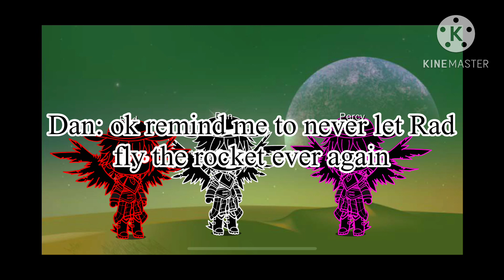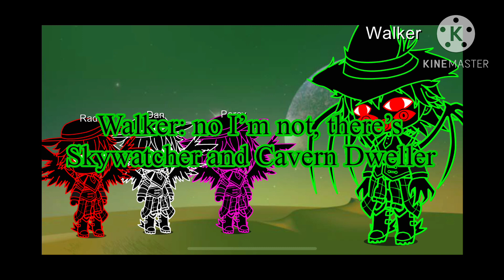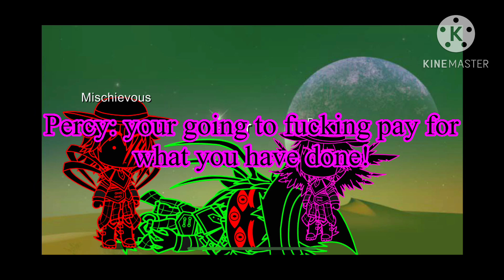(D&B) Dan,Percy and Rad’s crazy adventures ￼Ep 5: Havoc in space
This really took awhile
Edit: And again, my title is glitched out